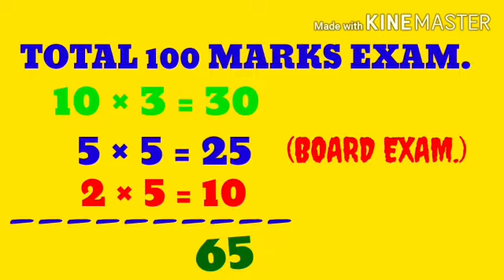Marks Division of 1st Semester by Shri Shiksha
এই ভিডিওটিতে আমরা আলোচনা করবো ক্যালকাটা ইউনিভার্সিটিতে ফাস্ট সেমিস্টারের প্রতিটি  পেপাররে 100 নম্বর কিভাবে বিভক্ত হবে পরীক্ষার সময়...